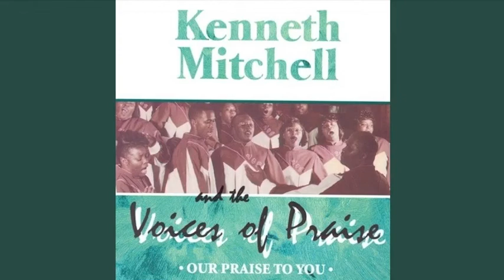My Deliverer - Kenneth Mitchell & The Voices of Praise